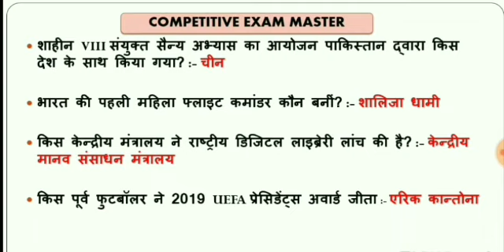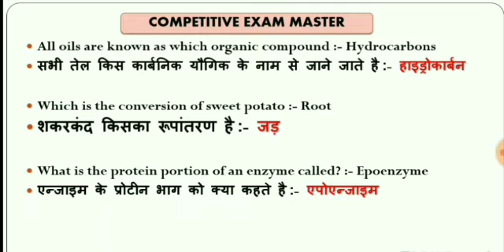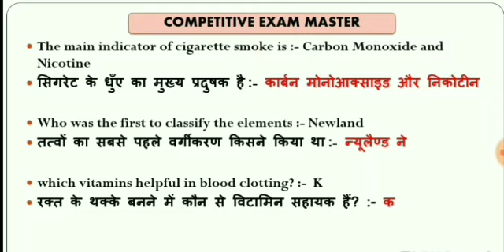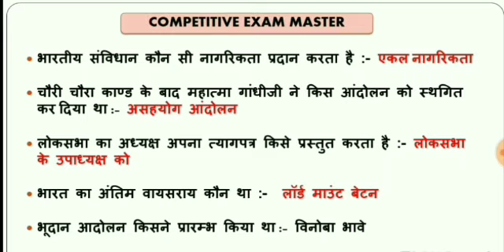RRB NTPC , GROUP D - सामान्य ज्ञान के महत्व पुर्ण प्रश्न PART 16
सामान्य ज्ञान के महत्व पुर्ण SUPER 40 प्रश्न